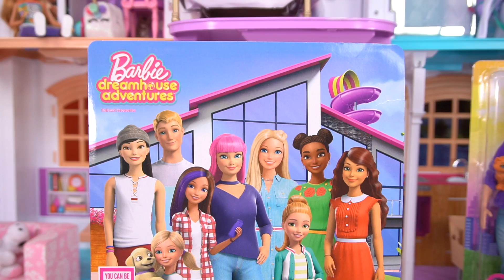Barbie Empaca sus Maletas y Viaja en Avion con Chelsea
Barbie, Chelsea y Daisy viajan en avion. Ayudamos a Barbie a empacar sus maletas rapidamente para que no pierda su vuelo! Manejan su carro al aeropuerto pero tienen una llanta baja! Luego revisan sus maletas en el aeropuerto y casi pirden su vuelo. Cuando llegan al avion se dan cuenta de que se subieron al avion equivocado!

Juguetes de la nueva serie de barbie aventuras en la casa de los sueños.